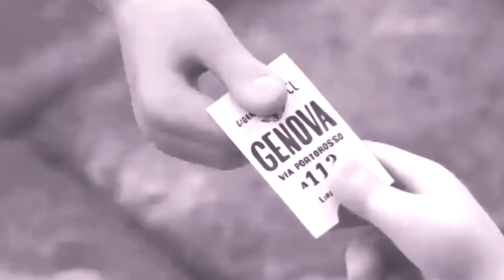❝ sunflower feelings ❞ | Luca & Alberto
**SPOILERS* WATCH IN HD

OMG I made a Luca Vid *Screams* I was working on this video and I really like this song and though it match the mood I was going so I decided eh I use Luberto and the Feeeeeeeeels I saw this move and I thought it was really good. I love Luca and Alberto's friendship I find it really cute

Anyway I hope you like this video this took me 2 hours to make this and I hope the effects work in this and there might a few mistakes on some points but I think I can deal with it

Media: Luca
Characters: Luca & Alberto
Program: Sony Vegas Pro 13
Song: sunflower feelings
Font: Lemon Milk - Certified Geek